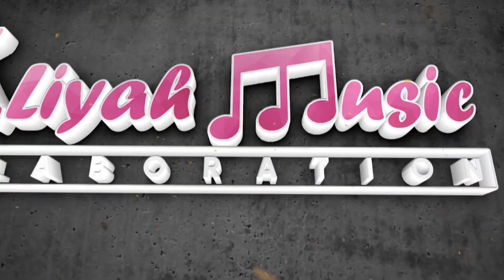JAYANTI I ALIYAH MUSIC COLLABORATION (SITI ALIYAH)